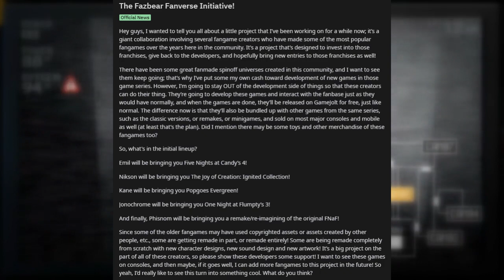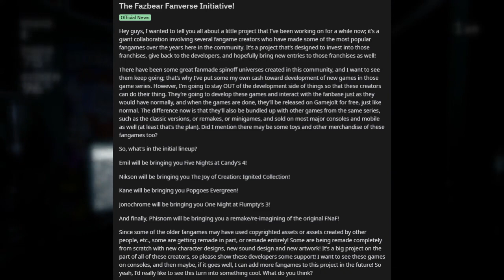fnaf novinky (The Fazbear Fanverse Initiative a ballora do fnaf ar)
edit: mr.crio
inspirace: Steven
náhled: mr.crio

0:00 úvod
1:24 Five Nights at Candy’s 4
2:45 The Joy of Creation: Ignited Collection
4:39 fnaf 1 remake
5:32 One Night at Flumpty’s 3
6:18 Popgoes Evergreen
6:55 ballora ve fnaf ar
8:45 závěr

btw v častí kdy jsem mluvil o fnaf 1 remake tak jsem omylem řekl "tak a tady máme" tak se omlouvám za chybu